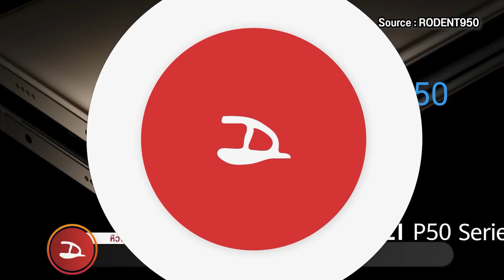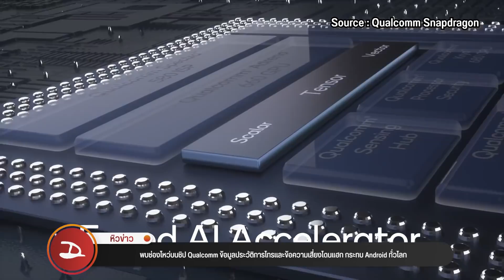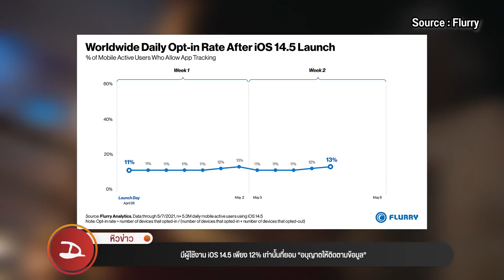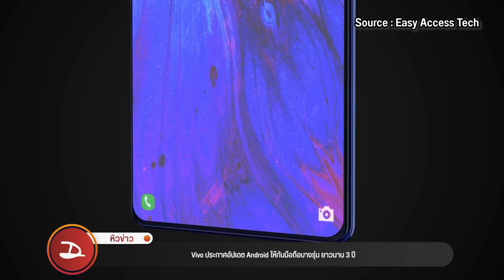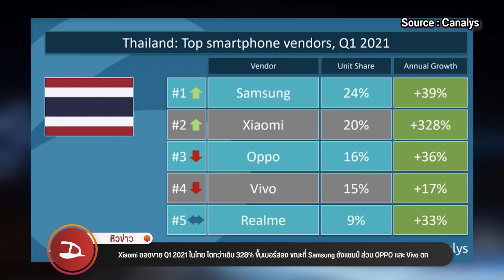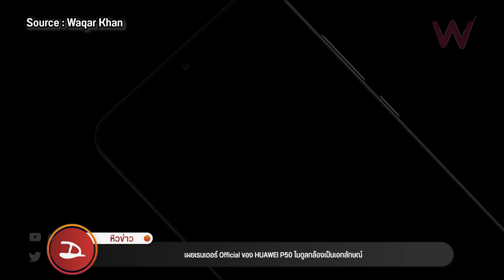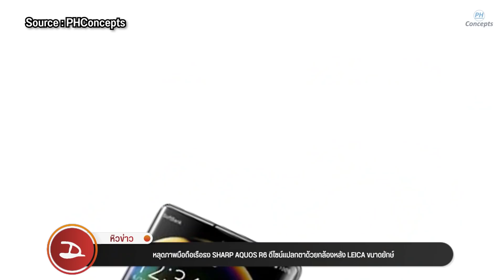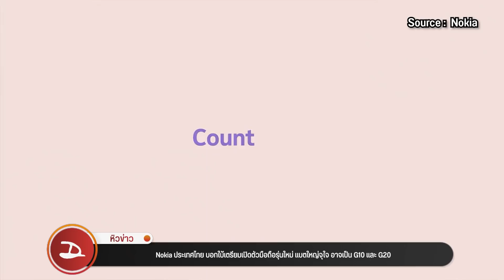ปลดแบนXiaomi/ Macbook M2/ ZenFone8/ HUAWEI P50/ OPPO,VIVO จะอัปเดตมือถือยาว3ปี/ Nokiaรุ่นใหม่ ฯลฯ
อัปเดตวงการไอทีรอบโลก หิวข่าว ep.96 ประจำวันที่ 15 พฤษภาคม 2564
อัปเดตข่าวสารฝั่งไอที ประจำสัปดาห์กับดรอยด์แซนส์ ที่เก่า เวลาเดิม เล่าให้ฟังครบทุกเหตการณ์ใน 7 วันที่ผ่านมา และ ถ้ายังไม่จุใจสามารถกดกดอ่านข่าวทั้งหมด และ ข่าวอื่นๆ เพิ่มเติมได้ที่หน้าเว็บ droidsans.com เลยครับผม ข่าวแน่นๆ มีให้อ่านทุกวัน แต่ถ้าใครอ่านไม่ทัน ก็มาเจอกันได้ที่นี่ กับ หิวข่าว ทุกสัปดาห์น้าาา~~
00:00 หิวข่าว
00:54 IBM เปิดตัวคอนเซปท์ชิปเซ็ตสถาปัตยกรรม 2 นาโนเมตร แรงกว่าเดิม แต่กินไฟน้อยลง 75%
01:55 Sony เตือน… PlayStation 5 อาจขาดตลาดยาวไปจนถึงปีหน้า เพราะความต้องการสูงมาก และปัญหาขาดแคลนชิป
02:47 ภาพหลุดชุดใหม่ Sony WF-1000XM4 แบบชัด ๆ มีสองสี คือ เงินแพลทินัม และดำ
03:31 พบช่องโหว่บนชิป Qualcomm ข้อมูลประวัติการโทรและข้อความเสี่ยงโดนแฮก กระทบ Android ทั่วโลก
05:02 กำลังผลิต iPhone 12 ในโรงงานอินเดียลดฮวบกว่า 50% หลังพบพนักงานกว่าร้อยคนติดโควิด
05:40 มีผู้ใช้งาน iOS 14.5 เพียง 12% เท่านั้นที่ยอม “อนุญาตให้ติดตามข้อมูล”
06:35 MacBook Air รุ่นใหม่ อาจมาพร้อมชิป M2 และมี 7 สี คล้าย iMac M1
07:05 Apple ซุ่มพัฒนาเครื่องเกมแบบพกพาสไตล์ Switch ใช้ชิปตัวใหม่เพิ่มประสิทธิภาพ GPU ให้ทรงพลังกว่าเดิม
07:46 ประธาน Nintendo ยอมรับ Switch อาจขาดตลาดอีกครั้งในปีนี้ จากปัญหาขาดแคลนชิปทั่วโลก
09:00 เปิดตัว ASUS ZenFone 8 มือถือเรือธงตัวเล็ก สเปคแรง พร้อม ZenFone 8 Flip มือถือกล้องหลังพลิกได้
10:18 หลุดสเปค OPPO Reno6 Pro และ Reno6 Pro+ จะมากับจอ AMOLED และ Snapdragon 870
10:58 OPPO Smart TV K9 สมาร์ททีวีรุ่นใหม่จาก OPPO ภาพสวย สีตรง ความละเอียดสูงสุด 4K  พร้อมอุปกรณ์อื่นๆ เพียบ
12:36 OPPO ยืนยัน อัปเดต Security Patch ให้ Find X3 Series ยาวนานถึง 3 ปี
13:09 Vivo ประกาศอัปเดต Android ให้กับมือถือบางรุ่น ยาวนาน 3 ปี
13:47 Vivo V21 5G มือถือเอาใจสายเซลฟี่ กล้องหน้า 44MP พร้อมกันสั่น OIS และแฟลชคู่ เปิดราคาในประเทศไทยเริ่มต้น 12,999 บาท
14:35 รัฐบาลสหรัฐฯ ปลดแบน Xiaomi แล้ว นักลงทุนกลับมาถือหุ้นได้เหมือนเดิม
15:20 Xiaomi ยอดขาย Q1 2021 ในไทย โตกว่าเดิม 328% ขึ้นเบอร์สอง ขณะที่ Samsung ยังแชมป์ ส่วน OPPO และ Vivo ตก
16:20 Xiaomi เปิดตัว FlipBuds Pro หูฟังไร้สาย In-ear พร้อมฟีเจอร์ตัดเสียงรบกวน ANC และแบตใช้ต่อเนื่อง 7 ชม.
17:05 เผยเรนเดอร์ Official ของ HUAWEI P50 โมดูลกล้องเป็นเอกลักษณ์
18:55 HUAWEI เตรียมเปิดตัวมอนิเตอร์ซีรีส์ MateView วันที่ 19 พ.ค. 2564 อาจมีอุปกรณ์อื่นโผล่มาแจมด้วย
19:41 หลุดภาพมือถือเรือธง SHARP AQUOS R6 ดีไซน์แปลกตาด้วยกล้องหลัง LEICA ขนาดยักษ์
20:15 Exynos 2200 เตรียมมากับ GPU Radeon จาก AMD ใช้งานได้ทั้งบน Mobile และ PC
21:06 เผยสเปคกล้อง Samsung Galaxy Z Fold 3 จะมีเซลฟี่อยู่บนหน้าจอ 1 ตัว และใต้หน้าจอ 1 ตัว
22:11 ผู้ใช้บ่น Galaxy Buds Pro ออกแบบจุกหูฟังใหญ่เกิน ใส่แล้วปวดหู บางรายหนักจนถึงขั้น “หูอับเสบ”
23:16 Nokia ประเทศไทย บอกใบ้เตรียมเปิดตัวมือถือรุ่นใหม่ แบตใหญ่จุใจ อาจเป็น G10 และ G20